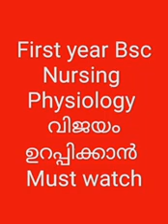First year Bsc Nursing physiology വജയം ഉറപ്പിക്കാൻ Must watch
Video from prdpsasidharan2